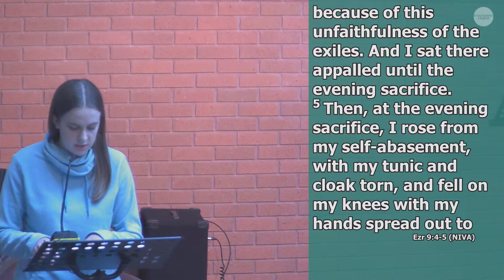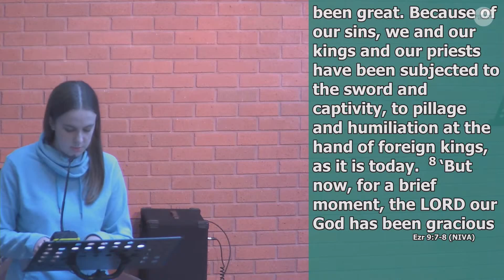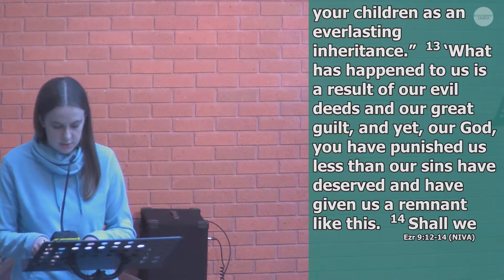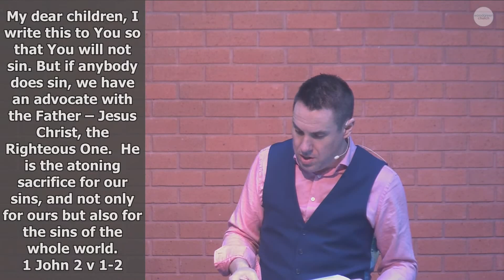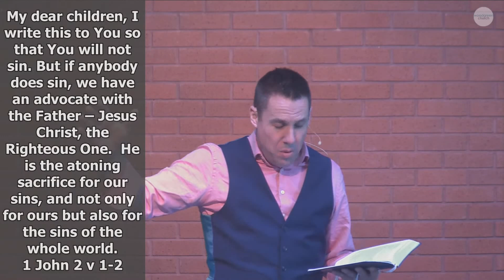Sunday 28th March Talk: Ezra 9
Brought to you under licence from CCLI 5789 (inc. CCLI Streaming License)